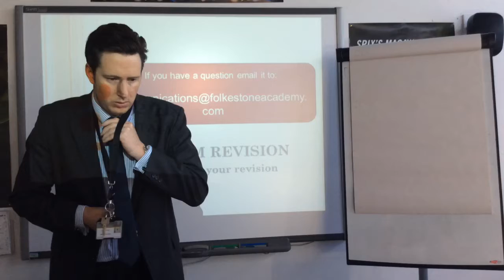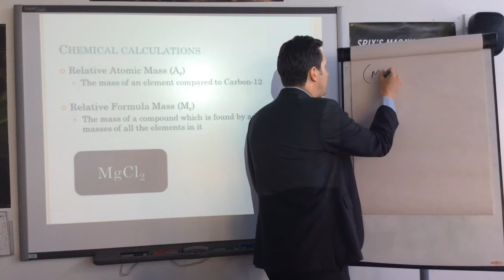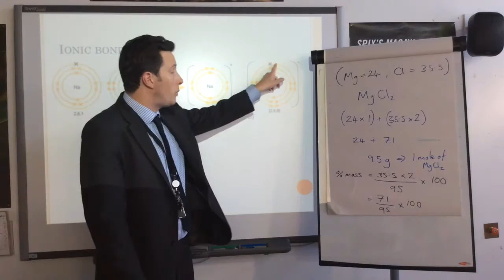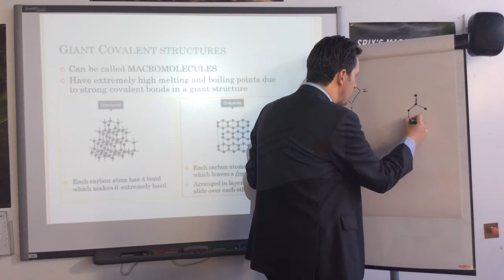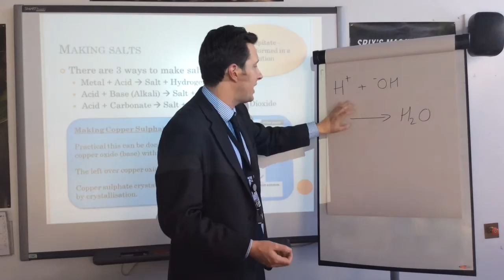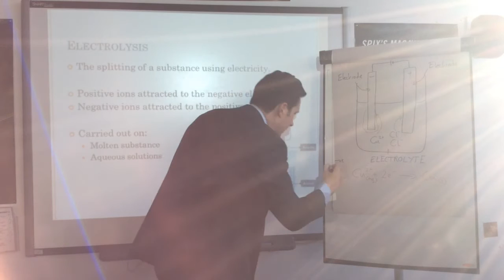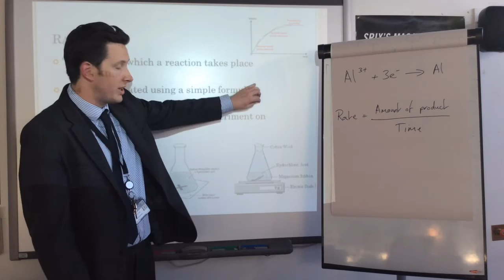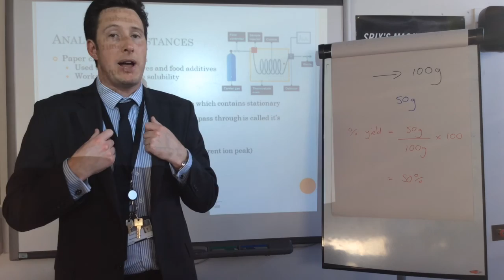Folkestone Academy Science Revision - Additional Chemistry 2017